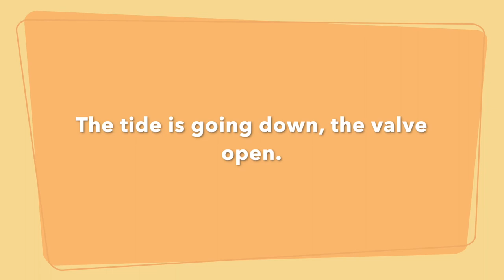ABOITEAU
Walking and documenting the Acadian marsh of Baie-Verte.
I found 3 Acadian aboiteaux  this summer.

ABOITEAUX ACADIEN 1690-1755, HISTORICAL TREASURES

I decided to built a mini aboiteau. it s a LOT of work.